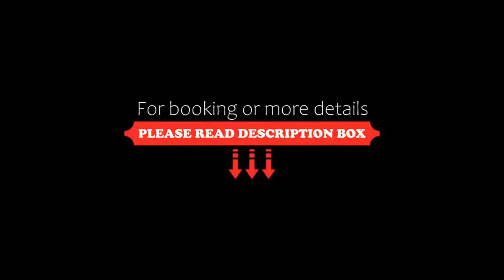Mercure Paris Velizy, Vélizy-Villacoublay, France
About Property:
The 4-star Mercure Paris Velizy is located at the heart of Inovel Parc business district, opposite Vélizy 2 shopping centre. It features a heated, indoor pool and a fitness room.
Each of the contemporary rooms has a flat-screen TV, a minibar and facilities for making tea and coffee. The en suite bathrooms include a hairdryer and free toiletries.
You can enjoy French cuisine in the hotel’s restaurant and the bar serves a variety of drinks. A buffet bre...
Property Type: Hotel
Address: 22, Avenue De L'europe, 78140 Vélizy-Villacoublay, France
Searching For
1. Mercure Paris Velizy - Vélizy-Villacoublay - France
2. Mercure Paris Velizy - Vélizy-Villacoublay - France Address
3. Mercure Paris Velizy - Vélizy-Villacoublay - France Rooms
4. Mercure Paris Velizy - Vélizy-Villacoublay - France Amenities
5. Mercure Paris Velizy - Vélizy-Villacoublay - France Offers and Deals
Audio Credit:
Track Title: Subway Dreams
Artist: Dan Henig